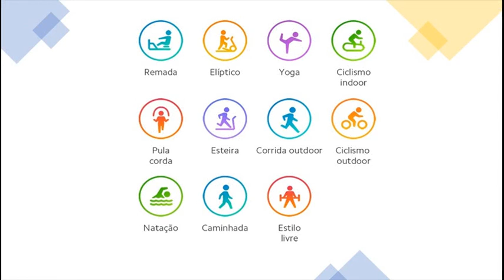🆕 smartwatch xiaomi band 5 ▶ mi band 5 international version Vídeo